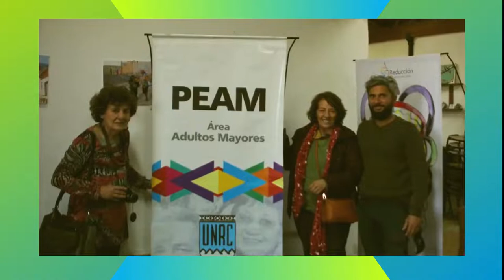Episodio 4 Alba Loyo